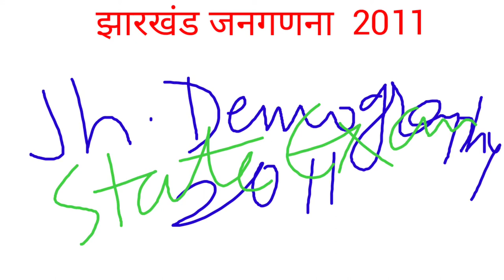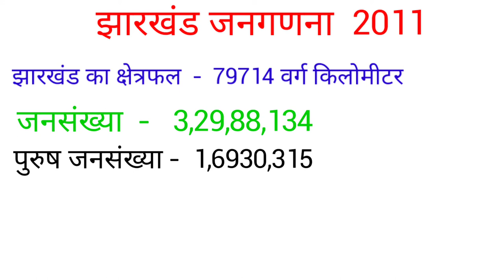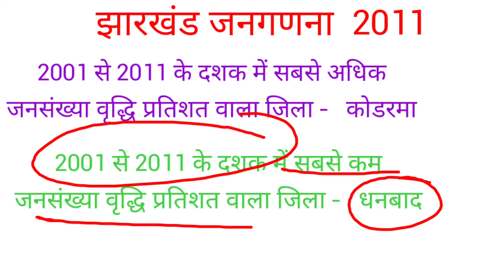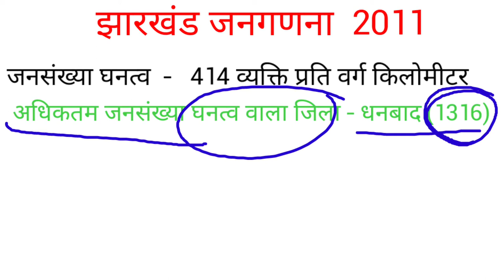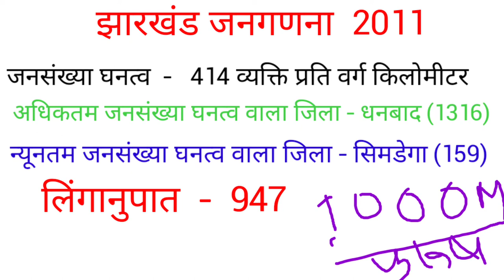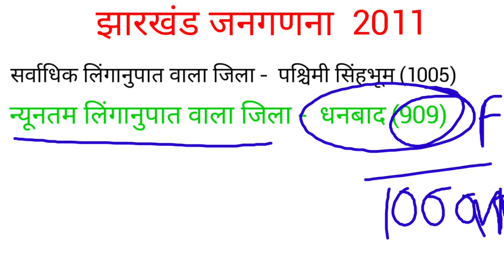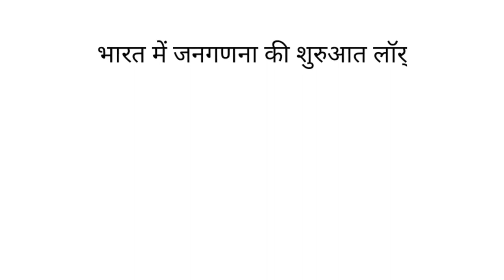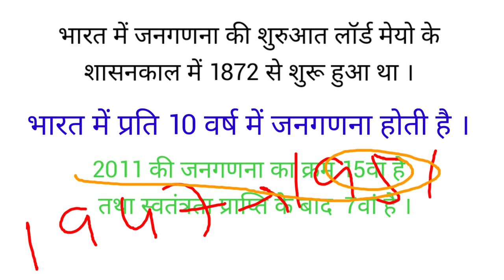झारखंड जनगणना 2011 Jharkhand demography 2011 झारखंड का sex ratio साक्षरता दर जनसंख्या घनत्व झारखंड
झारखंड जनगणना 2011 jharkhand demography 2011 झारखंड का लिंगानुपात साक्षरता दर पापुलेशन डेंसिटी लिटरेसी रेट झारखंड का जनसंख्या घनत्व